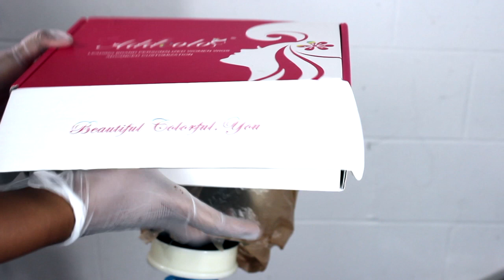Ayo 6ix9ine....I did it better! | How to get rainbow hair easy! ft. addcolohair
Kim Kardashian 10A Human Hair Wigs Instock Blonde Color Straight & Wavy Bob Wigs
Hair color-613
Hair Style- bob wavy
Lace Color- transparent
Density- 130%
Cap construction- Clueless wig cap with combs and adjustable straps